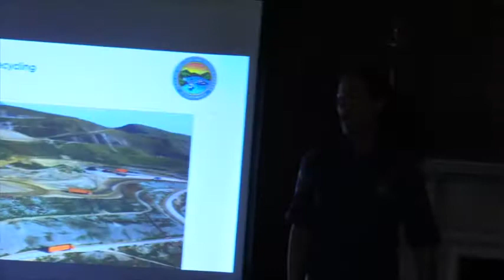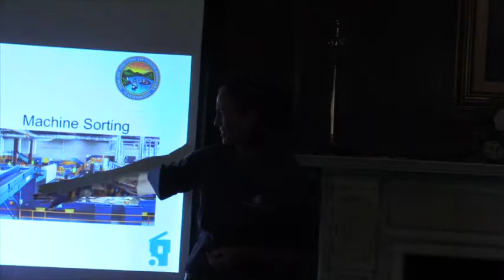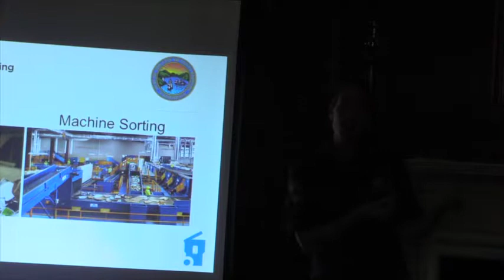Hillary Allen Lecture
Hillary Allen, City of Santa Barbara

3:30 PM | Hieronymus Lounge
Sustainability Speaker Series

Recycling Specialist Hillary Allen is a Santa Barbara native who has been with the City since 2005. She started in the City Administrator’s Office but moved over to Environmental Services because she loved their mission to reduce waste in the city. Hillary does a little bit of everything in the office, from customer service to food scraps training; but whatever she is working on, her goal is to provide exemplary customer service while doing it. She earned a BA in Art History from UCSB (including schooling in Florence, Italy) and spent some time traveling before settling back in Santa Barbara. (santabarbaraca.gov)